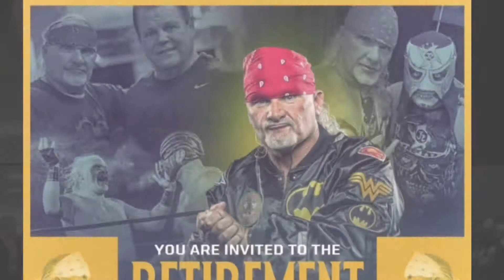To George South.